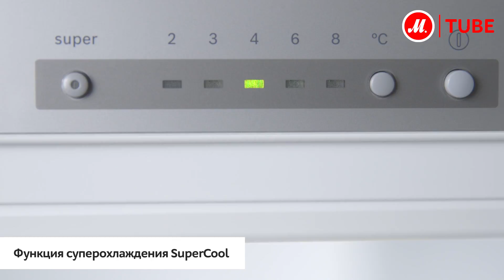Обзор холодильника Bosch NatureCool Serie | 4 KGV36XW2OR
Bosch NatureCool Serie | 4 KGV36XW2OR создан с применением технологии LowFrost. В обеих камерах холодильника поддерживается оптимальный уровень влажности для длительного хранения продуктов. В модели установлен современный, тихий, надёжный и экономичный компрессор.

Простая панель управления с LED-индикаторами позволяет быстро выбрать оптимальный уровень температуры и включить режим суперзамораживания, особенно нужный при одновременной загрузке большого количества продуктов.

● Купить Bosch KGV36XW2OR, прочесть отзывы покупателей, инструкцию пользователя и подробные характеристики можно на сайте «М.Видео»; или посмотреть все холодильники Bosch с нижней морозильной камерой по ссылке